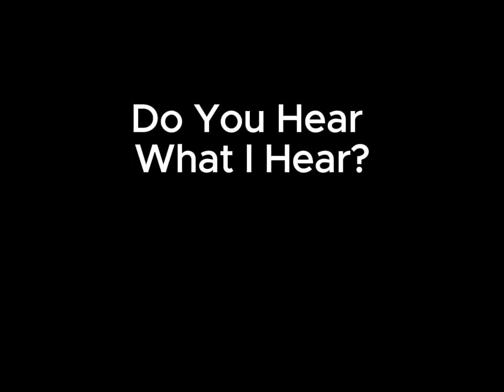Do You Hear What I Hear? BSM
Do you hear what I hear, if thats a subscribtion to my channel then thank you. It means a lot.

Credits to DJ Hunts
OG Vid-